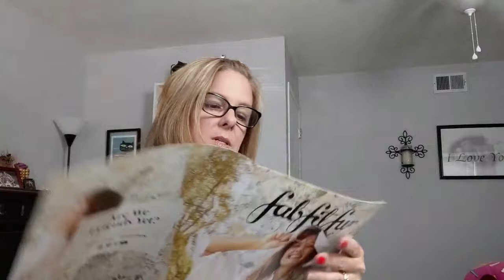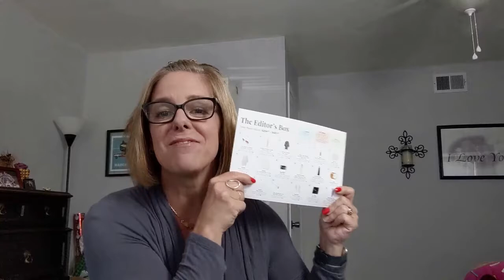FABFITFUN Summer 2020 Unboxing!! Flight Attendant Life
One girl's adventures in flying, fitness and family!
Join me for my first REAL unboxing - so fun and silly!

Squeeze Appple Cider Vinegar

Filmed on my Google Pixel phone, Sony a6000 or Microsoft Surface.
Edited with Movavi and PicMonkey
fabfitfun summer 2020 unboxing review unboxing
flight attendant life